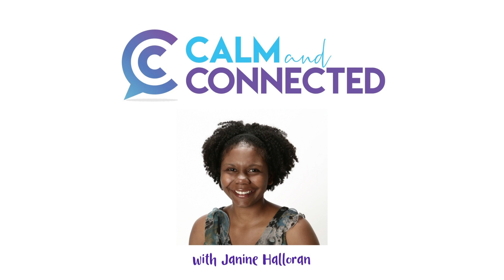Using TV, Movies, and Books to Spark Conversations about Coping Skills | Calm and Connected 126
Starting a conversation with a child about their own struggles and coping skills can be difficult. The best way around that in my opinion is to show through examples in books and TV. We all know how hard direct feedback and critique can be, yet if it is explained in a lighter way using someone else as an example, it can be much easier to digest and a perfect way to teach children.
The topics I cover in this episode are;
I give multiple examples of books you can use for really little children
Using characters in tv shows to work out what they can do when they have big emotions
What works for older children?
I will explain my new resource library called ‘The Coping Skills Hub’.
And remember, do not forget about yourself, take a few minutes for you and have a little fun!
About The Host - Janine Halloran, LMHC